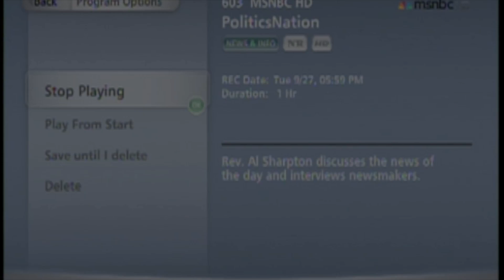PoliticsNation with Al Sharpton from 9/27/2011 with Marie Corfield (D).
PoliticsNation with Al Sharpton from 9/27/2011 with guest Former Gov. NJ Senator Richard Codey (D) and NJ State Assembly District 16 Democratic Candidate Marie Corfield (D).
Clip courtesy MSNBC